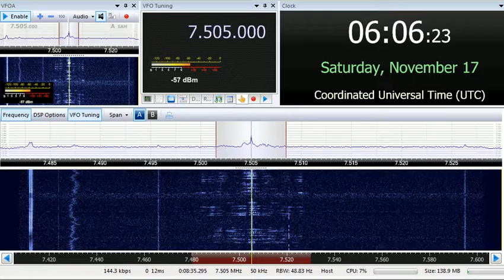17 11 2018 WRNO Worlwide Radio in Chinese to ENAm 0604 on 7505 New Orleans